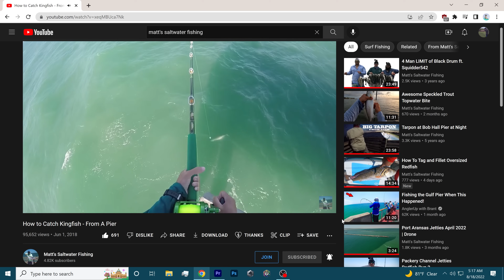They Called the Game Warden on Us for Catching Too Many Sheepshead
It is that time of year where the Sheepshead start stacking up along the jetties to spawn.  Ruben and I made a quick stop at the local bait shop right before heading to Packery Channel Jetties.  The morning started off a little slow, it took a few hours before the Sheepshead really started to bite but when they did the bite was INSANE!

Gear:

Penn Slammer 6500
Daiwa Grand J-Braid
10' American Rodsmith
Purple Avet MXL Raptor 6/3 (2 speed)
Daiwa Grand J-Braid
Penn Spinfisher
3oz Silver Spoons
Tsunami Surface Blaster Popper
Tsunami Swim Shad 6"
Rapala X-Rap 14 Long Cast
Halco Max 130
Halco Roosta Popper 135
Halco Roosta Popper 160
Tactical Angler's Power Clips 125lb
Korkers Terror Ridge
Korkers Carbide Spikes
Korkers CastTrax Cleated Overshoe
GoPro Hero 10
GoPro Hero 9
Sandisk Extreme Pro
GoPro Hero 9/10 Media Mod
Sennheiser MKE200
Mavic Mini 2
Breakaway Cannon Cast Aid

Editing Computer
Intel Core i7-12700K
ASUS ROG STRIX Z690-E
ASUS ROG STRIX RTX 3080 12Gb
Corsair H100i Elite Cappelix Liquid Cooler
Corsair Vengeance DDR5 32Gb
Corsair HX1200 Platinum PSU
Corsair HX750 Platinum PSU
Samsung 990 Pro 2Tb
Samsung 980 Pro 2Tb
Samsung 870 Evo 2Tb
Razer Naga Pro
Razer Black Widow Ultimate
Shure SM7B Microphone
TC-Helicon GoXLR
Rode PSA1 Mic Stand

Location: Packery Channel Jetties

Conditions: overcast

Wind: SE 5-8 mph

Ambient Temp: 65°F

Water Temp: 70°F

Pattern: slow and steady